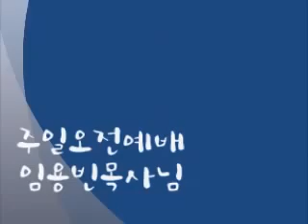새인천중앙교회 주일오전설교 (20140930)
임용빈 목사님 주일 오전 설교
주제말씀 :렘18:6-8